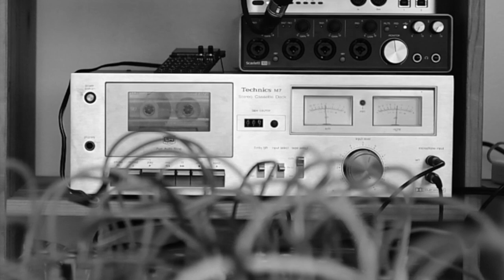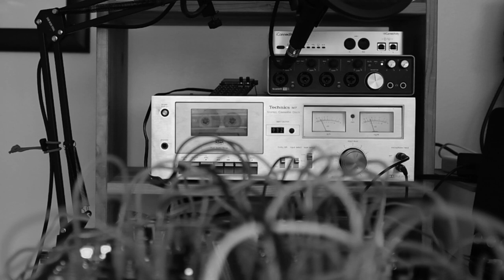Leaning Out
Decided to record directly to tape thanks to my newly restored technics m7 deck. This is one of the patches that ended up being totally different from where I started or envisioned to go. One of the best things about modular synthesizers.